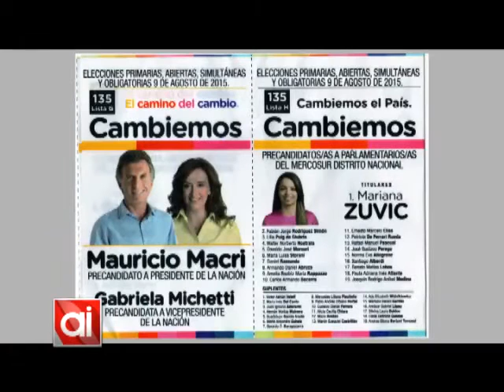Mansilla de Souza: "nuestro espejo tiene que ser la Unión Europea"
Gonzalo Mansilla de Souza es precandidato por el PRO al PARLASUR, el órgano legislativo del MERCOSUR.
Como tal, cuenta con el apoyo del precandidato a senador nacional Carlos Reutemann, y la precandidata a diputada nacional Anita Martínez.